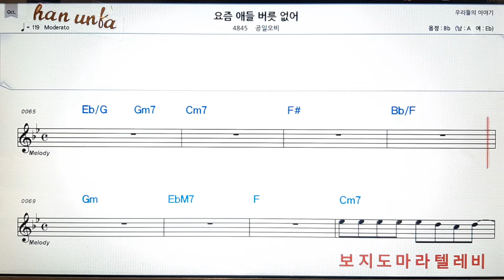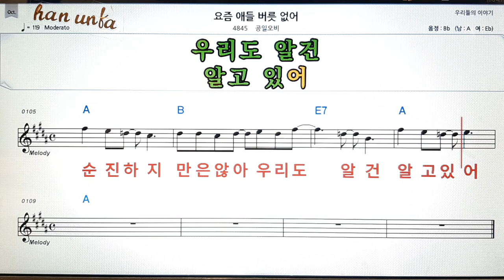요즘애들 버릇없어/공일오비👍노래 반주, 코드 악보,가라오케💋Karaoke*Sheet Music*Chord*MR